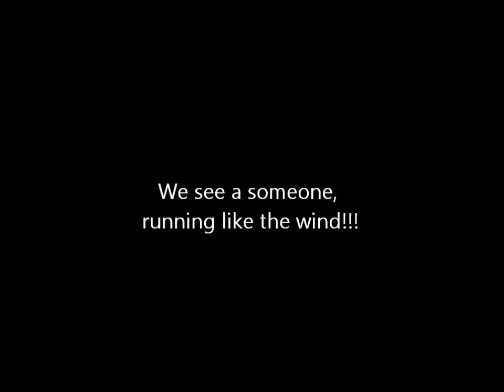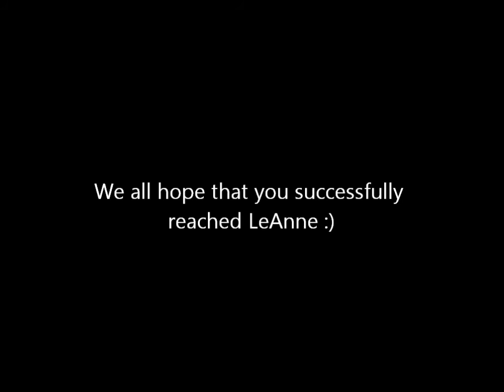Nathaniel's Run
Sir Sweigart goes on a run after school to encounter his beloved girlfriend, whom he hadn't seen for a month...ain't that cute? :)